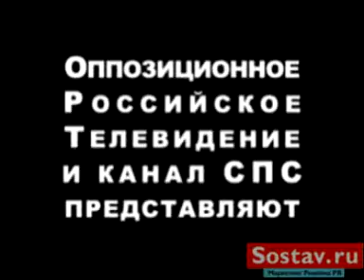политическая реклама СПС. Россия. 2007 г. Про котят.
Выборы в Государственную Думу. Сетевое видео "Союза правых сил". Контрпропагандистская нарезка против "Единой России". Никита Белых.